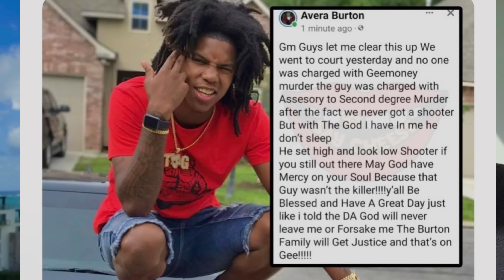NBA YOUNGBOY vs Gee Money Beef Explained 😯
An associate of Baton Rouge rap artist NBA YoungBoy was indicted Thursday on a second-degree murder count in the 2017 shooting death of rival local rapper Gee Money.

Deandre Fields, 26, of New Roads, is accused of shooting Gee Money, whose real name is Garrett Burton, in a parking lot outside Burton's music studio on Dallas Drive in Baton Rouge in September 2017.

Youtube.com/brittbratt

If u ever need to speak to me one on one let's schedule a video chat here:
Mrproblemsolver.net

Instagram.com/ninobrown305

Facebook.com/ninobrownmiami

Twitter.com.com/ninobrownmiami